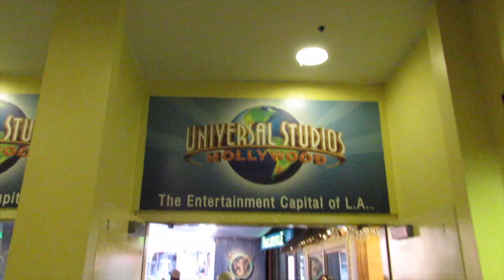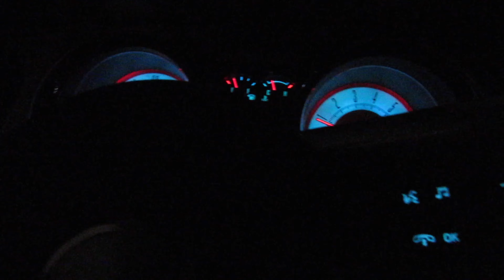WE WENT TO *UNIVERSAL STUDIOS*